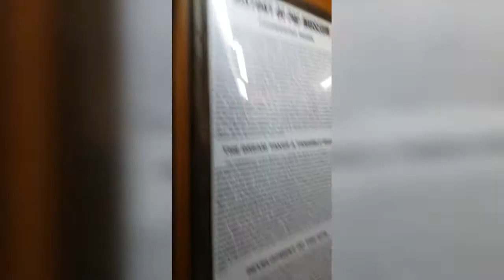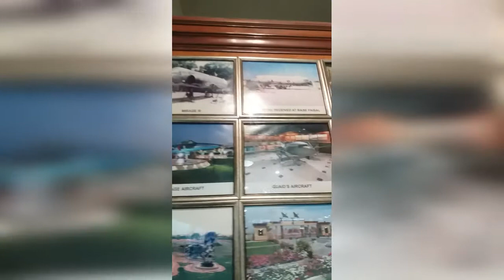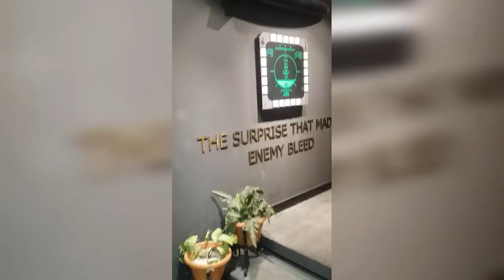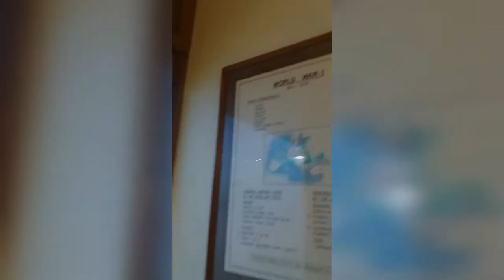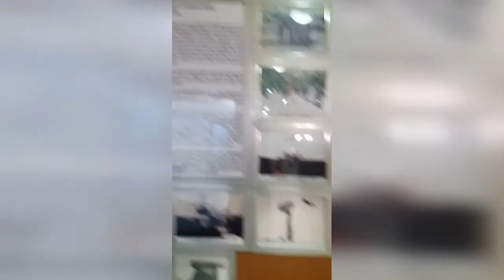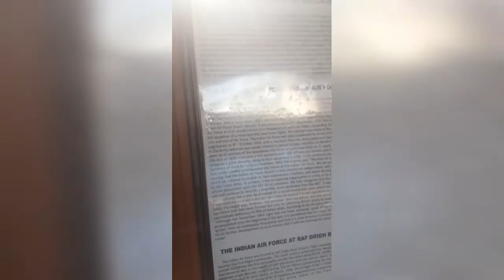PAF Museum part 4 (toursim episode 37)